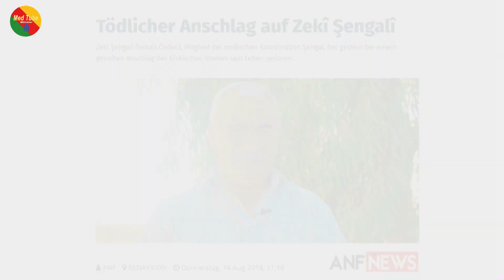In Gedenken an Zekî Şengalî - Von Erdogans Türkei am 15.August 2018 ermordet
Vor genau 3 Jahren, am 15. August 2018, drangen Kampfflugzeuge der türkischen Luftwaffe völkerrechtswidrig in den irakischen Luftraum ein und ermordeten bei einem gezielten Anschlag den ezidisch-kurdischen Politiker Ismail Özden, bekannt auch unter dem Namen „Zekî Şengalî“.

Tödlicher Anschlag auf Zekî Şengalî
Zekî Şengalî (Ismail Özden), Mitglied der ezidischen Koordination Şengal, hat gestern bei einem gezielten Anschlag des türkischen Staates sein Leben verloren.